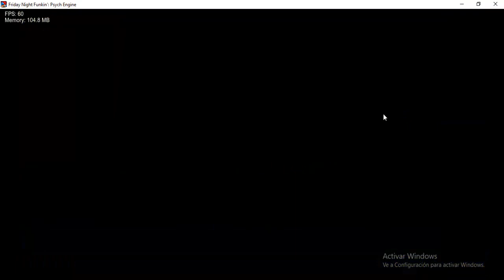Juba funky night deluxe edition leaks 6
EL ENFRENTAMIENTO DEL ERIZO CATOLICO CONTRA EL ERIZO RAPIDO, QUIEN SALDRA VICTORIOSO???

PRONTO LO VERAN, cuando saque el mod.